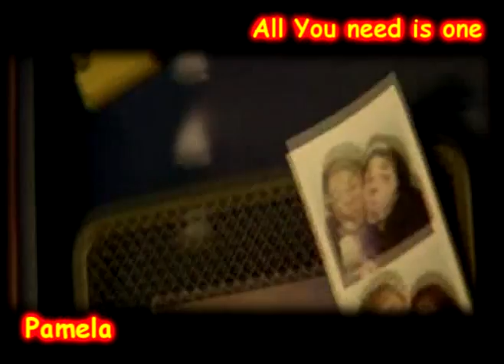One tree hill season 3 "Feeling the moment"